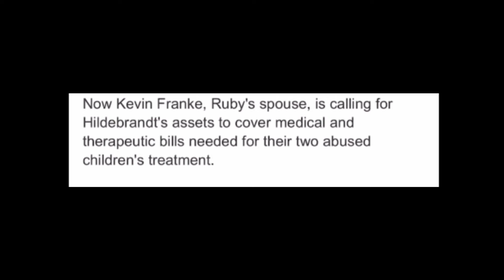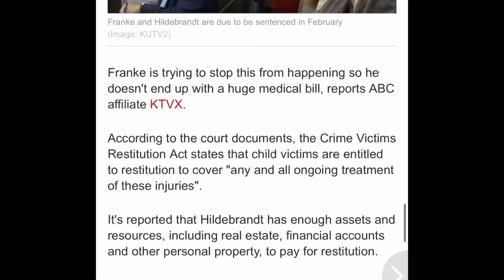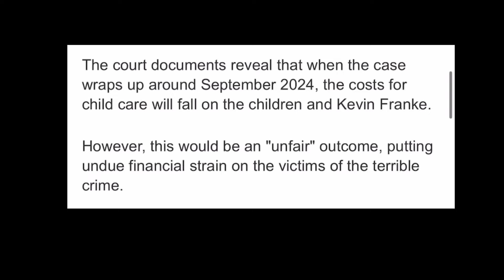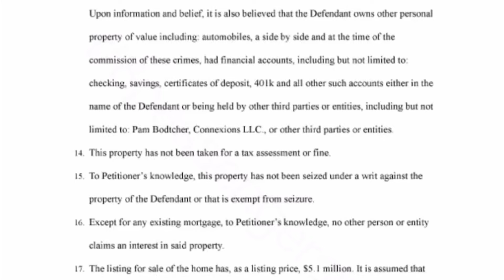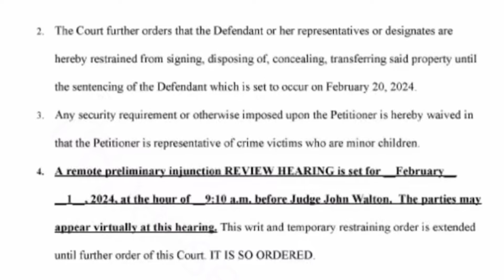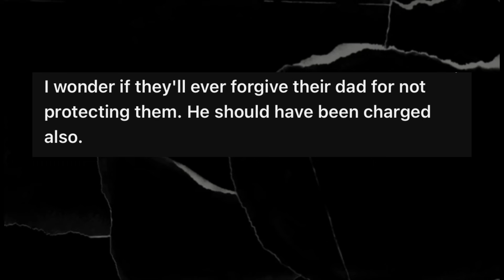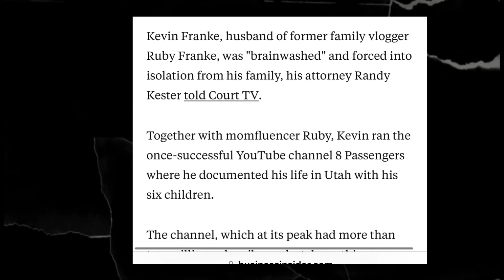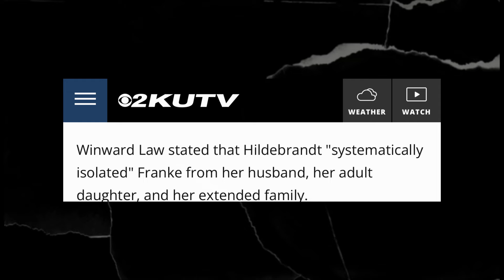Ruby Franke's Husband Goes After Jodi Hildebrandt's MONEY